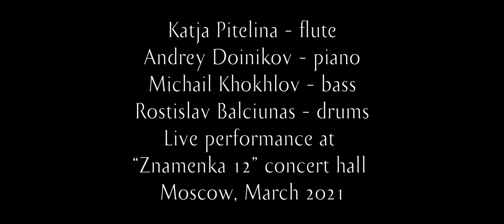Katja Pitelina (flute) and jazz trio play Bill Evans B minor Waltz, for Ellaine.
Katja Pitelina (flute), Andrey Doynikov (piano), Michail Khokhlov (bass), Rostislav Balciunas (drums) perform "B minor Waltz for Ellaine" by amazing jazz pianist Bill Evans during live performance at "Znamenka 12" concert hall in Moscow, March 2021. Evans wrote this beautiful, very sentimental piece in a memory of his girlfriend Ellaine, who committed suicide in 1973.